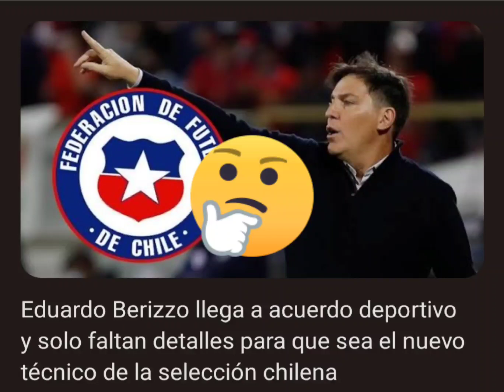Amanecer de un nuevo comienzo(?)